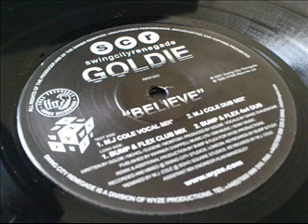Goldie - Believe (MJ Cole Dub) - Old Skool Garage